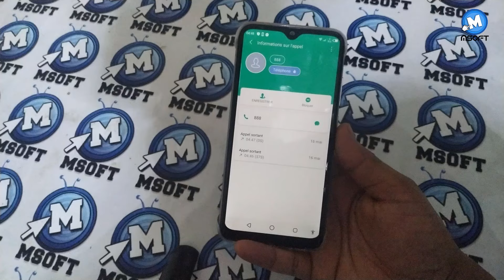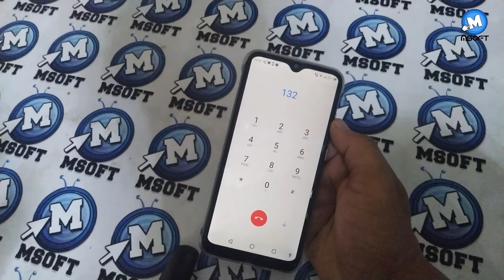Boite vocale Maroc Telecom | شرح طريقة الغاء او تفعيل العلبة الصوتية